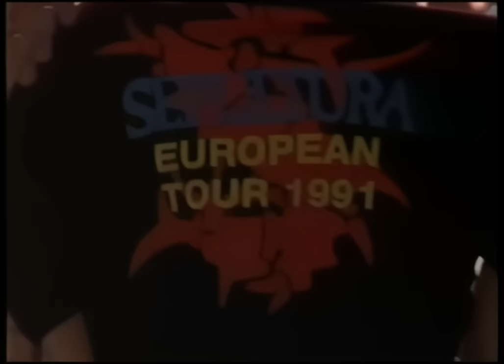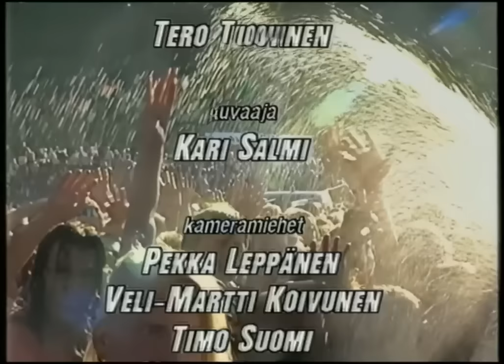Sepultura - Live At Giants of Rock (Full Concert) 1991 Stereo HD Remastered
30th anniversary
Sepultura - Live Giants of Rock, Hameenlinna, Finland - (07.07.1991) HD Remastered
1.     Mass Hypnosis
2.     Dead Embryonic Cells
3.     Desperate Cry
4.     Troops of Doom
5.     Altered State
6.     Slaves of Pain
7.     Under Siege (Regnum Irae)
8.     Orgasmatron (Motörhead cover)
9.     Beneath the Remains
10.  Polícia (Titãs cover)